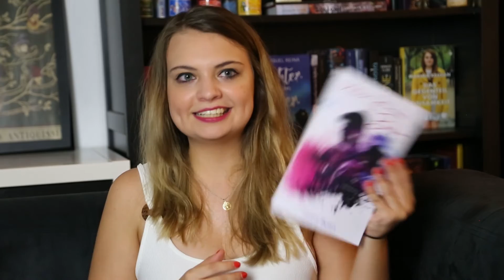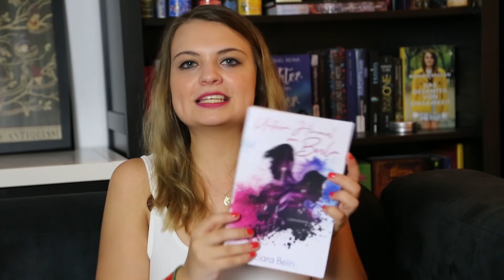Beziehungsstatus: es ist kompliziert! | Unterm Himmel von Berlin - 📚 Buchrezension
▽ Aufklappen ▽

Ihr findet das Buch genauso spannend wie ich? Hier könnt ihr dies gerne kaufen:

❤ Hogwarts Kerzen, Ketten & Anhänger:

❤ Falls ihr mich bei meiner Büchersucht, die verbunden mit Rezensionen ist, unterstützen wollt, hier meine Buchwunschliste:

❤ Um weiteren und noch besseren Content zu machen, gäb es auch noch eine Wunschliste zu Equipment:

FANPOST

Autogrammanfragen (mit frankiertem Rückumschlag)Briefe, Pakete etc. an:
RBC Production
Holzapfelstrasse 25
41836 Hückelhoven

CHANNELS